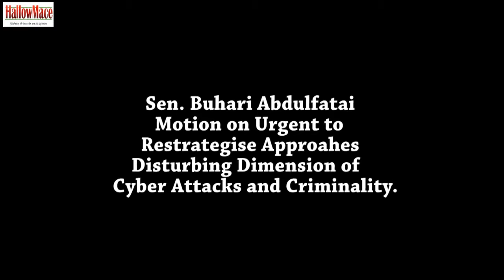Sen. Buhari, Abdulfatai, Motion on Cyber Attacks.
Motion on Urgent need to Curb Disturbing Dimension of Cyber Attacks and Criminality.